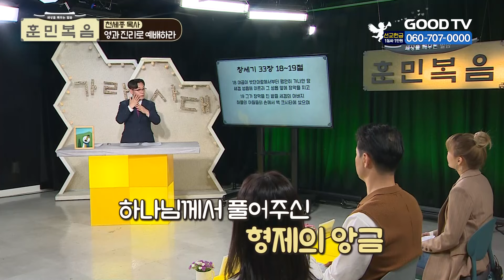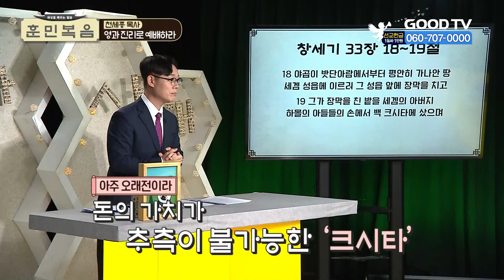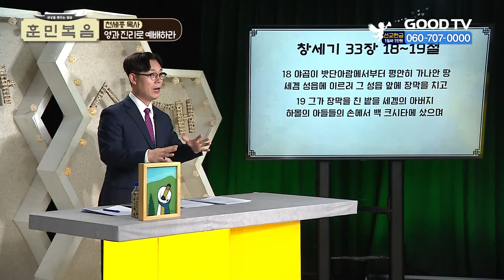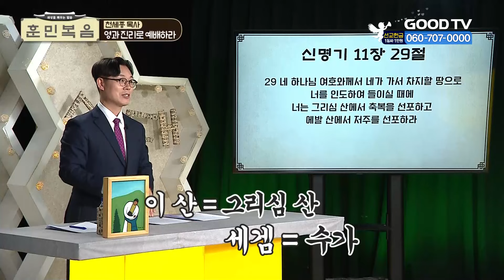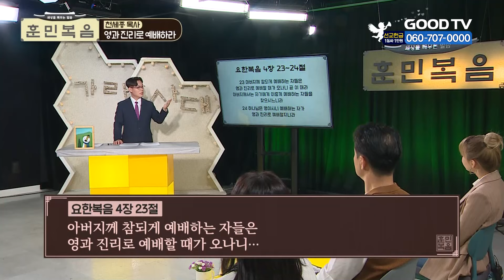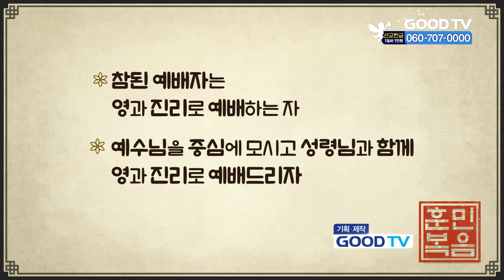영과 진리로 예배하라 [천세종 목사 | 훈민복음 392회]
[오늘의 주제 ] 영과 진리로 예배하라

강사 : 천세종 목사 | 대구새창조교회
패널 : 강래희 | 가수
           손건우 | 배우
           장    미 | 가수

* 시청방법
- IPTV: KT Genie TV 234번, SKB Btv 293번, LG U+ 273번
- 위성TV: KT 스카이라이프 186번
- 케이블: Btv 케이블 224번, LG헬로비전 289번, 딜라이브 303번,